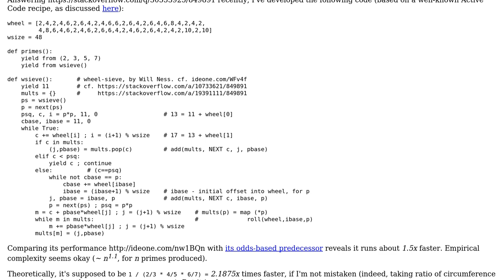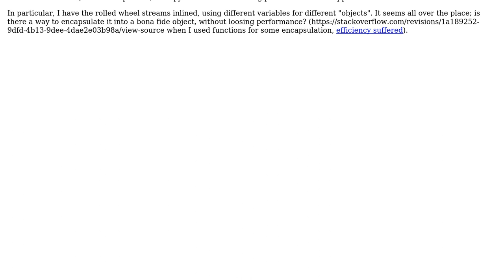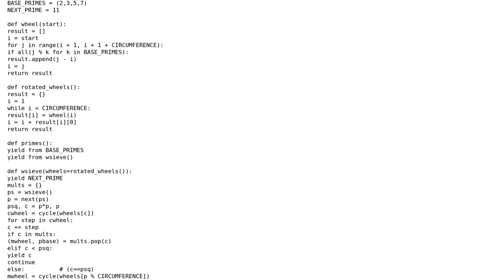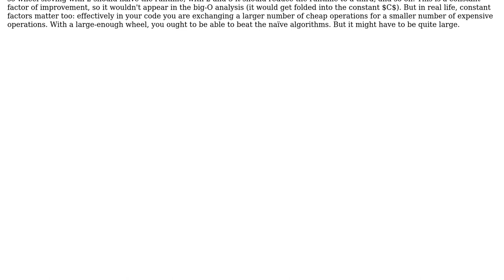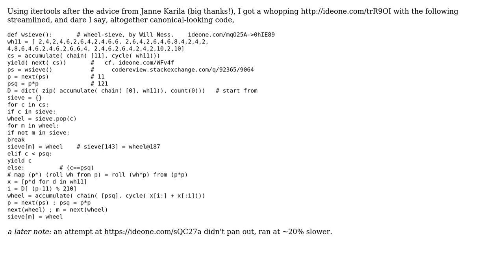Code Review: Wheel based unbounded sieve of Eratosthenes in Python (3 Solutions!!)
Code Review: Wheel based unbounded sieve of Eratosthenes in Python

With thanks & praise to God, and with thanks to the many people who have made this project possible! | Content (except music & images) licensed under CC BY-SA | Music | Images & others | With thanks to user Will Ness user Janne Karila user Gareth Rees and the Stack Exchange Network Trademarks are property of their respective owners. You are responsible for your own actions.